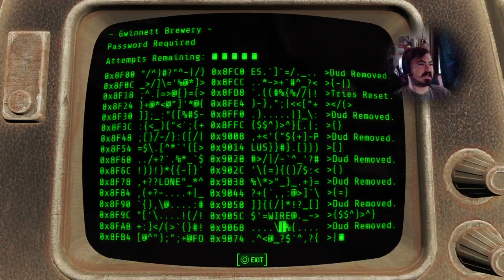Fallout 4 PS4 Pro